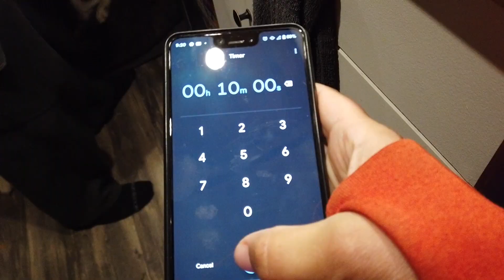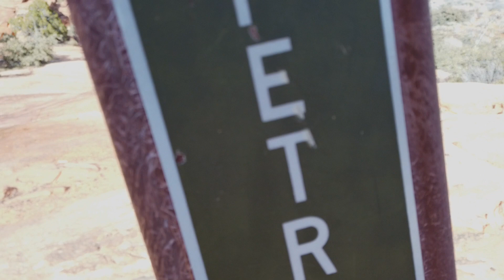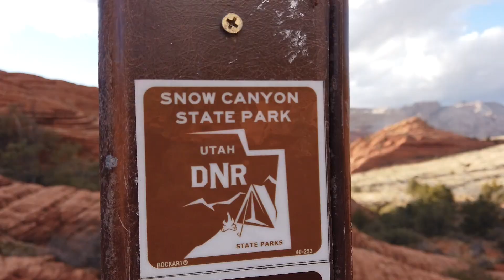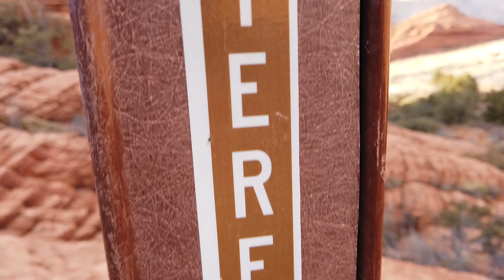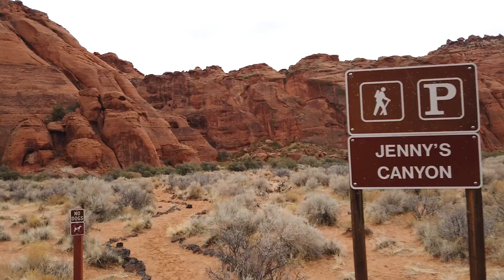Snow Canyon State Park // Exploring Utah Parks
Welcome to Season 2! Our Southwest Vanlife Series. We are Wiley & Dre and in this series we take our Van, Uhuru, and our Siberian Husky, Maisha out to the Southwest to explore states we have never been before including Texas, Arizona, New Mexico, Utah, and California in search of t-shirt weather.

We headed to Utah in search of a bike shop that could replace Wiley's front fork for his mountain bike.  We ended up landing in the St. George area and found an awesome little state park called Snow Canyon.  Not sure how we found it but we were so lucky we did.  It was a nice quiet park with canyon views, lava tubes, slot canyons, petrified sand dunes, and more!

Join us every Sunday @ 4pm EST for a new adventure video.

Camera Gear:
Sony RX 1000 VII
DJI OSMO Pocket Gimbal Camera
Go Pro Hero 9
Rode VideoMicro Compact On-Camera Mic
JOBY GorillaPod Action Video Tripod